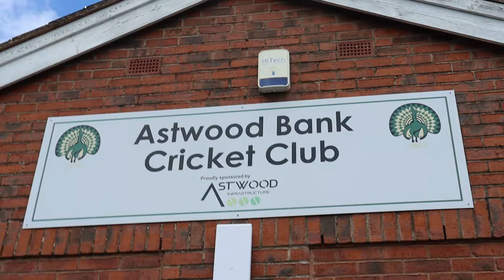How Do You PLAY Cricket With NO HANDS? Can I SURVIVE Against This Bowler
find more out about the Barmy Army Fans World Cup

Dan Twitter: @danjadz_
Dan Insta: @danjadz_